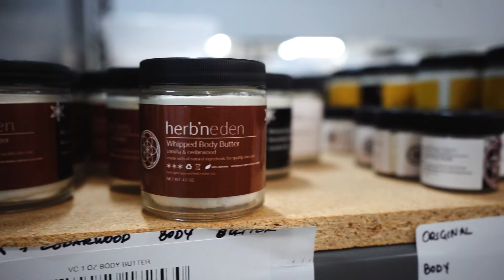Why you should use our body butter for dry skin during the cooler months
The benefits of body butter as we transition to the cooler months.
✅ High quality all-natural soaps. Promoting healthy skin and holistic health through essential everyday products.